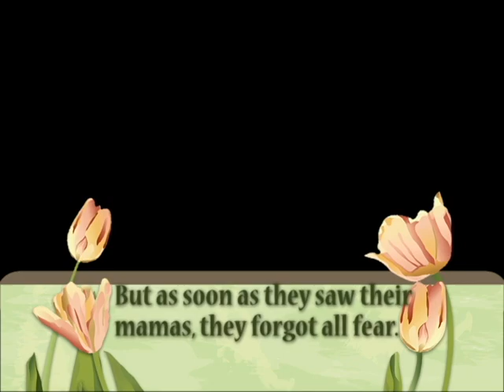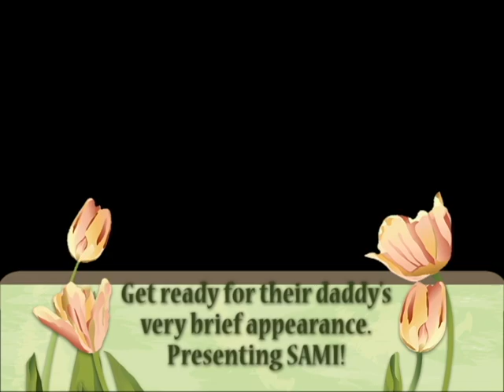Both 2011 Litters - First Trip Outside.avi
Both Geisha and Ju-Ju had litters within 5 days of each other this year.  Once they all turned 6 wks old, we allowed them to play outside together.  At first, most were unsure about that crazy thing called "grass", but after a few mintues, they were all having a blast!